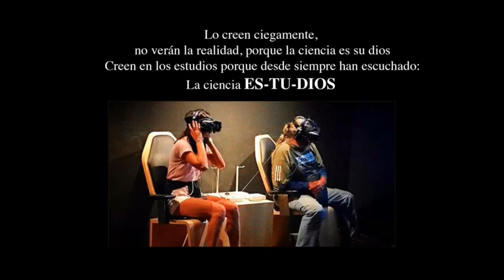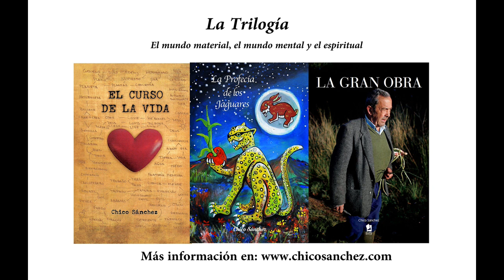Episodio 8 - La guerra por los filetes con papas. Ecotontismo cientontífico - Un viaje en el tiempo